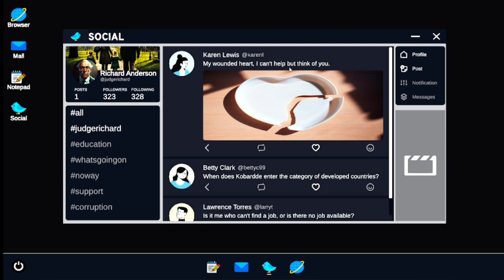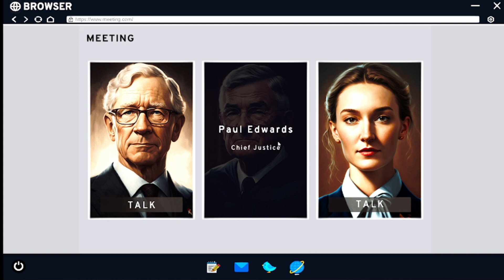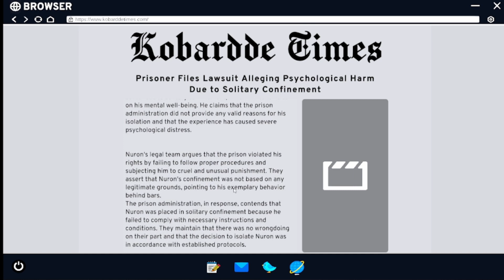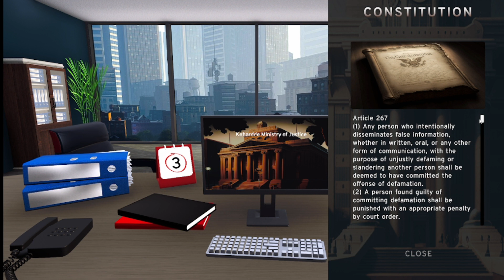You Are The Judge! Gameplay Day 3 Albert Nuron v Kobardde Prison Administration Case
For years, Kobardde has been the scene of various conflicts. You witnessed a lot of these conflicts in your youth. This situation in your country is one of the biggest reasons for your fondness for the concepts of justice and law. You have now concluded your long and successful career as a lawyer and are about to begin your first day of employment as a judge. You will examine dozens of realistic, complex, and carefully prepared case files, consult witnesses, and try to make a decision. In your decision-making process, you will become familiar with the various factors in your country. The decisions you make will directly affect the lives of one or both parties to the case. The decisions you make over time can directly impact your life. What kind of a career as a judge will you pursue?

Your career as a judge is directly related to your past life. For this reason, the game starts with a story where you will make choices based on the events in your country and your life, from Richard's youth to the day he passed the judge's exam. Your preferences will be effective in your career as a judge. This is an excellent opportunity for you to shape your career.

Kobardde got a new order after many years. Your role as a judge in this order puts you in a powerful position. However, there may be parties that may feel uncomfortable with your position. Although your decisions ease your conscience, they may not be considered appropriate by various segments. There will be situations where you will have to choose how much to compromise your values when deciding. You must identify your friends and foes for a long career as a judge.

Feel like a real judge with carefully prepared case files of tens of thousands of words inspired by actual events.
Experience a unique courtroom experience with realistic scene designs and animations.
The choices you make will take you to different ends of the game, have the chance to experience each one.
Resolve case files prepared with bribery and many other unique mechanics.
See the direct impact of the decisions and choices you make on your judging career.
Take a historical journey with different period modes and experience the atmosphere of that date.
Take your experience to the next level with pre-litigation cinematics prepared for each case.

YouaretheJudge! YouaretheJudge!Playthrough YouaretheJudge!Gameplay youarethejudge!